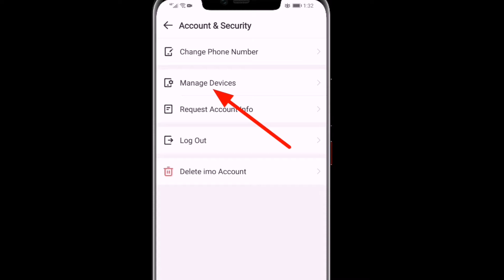Imo হ্যাক হয়েছে কি? || Imo হ্যাক হলে কি করবেন || ইমুর গুরুত্বপূর্ণ সেটিংস